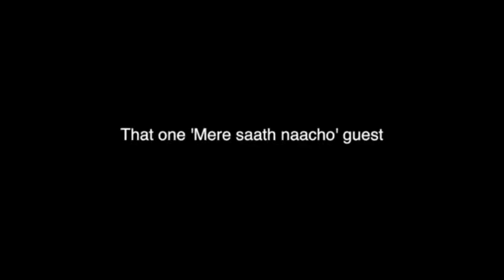Types of Dance by Bhuvan bam -celebritiesfun